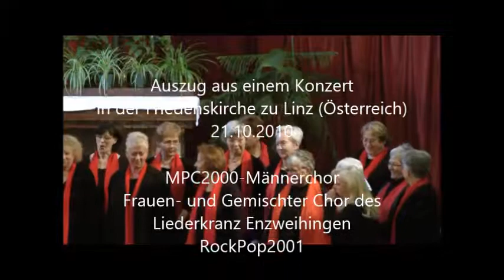Hebe deine Augen auf - LKEnzweihingen Frauenchor (Werner Dippon) - Konzert Linz-Donau 21 10 2010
Auszug aus einem Konzert  - in der Friedenskirche zu Linz (Österreich - 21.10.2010

MPC2000-Männerchor
Frauen- und Gemischter Chor des
Liederkranz Enzweihingen
RockPop2001

Piano, Arrangements und
musikalische Leitung

WERNER DIPPON

Live